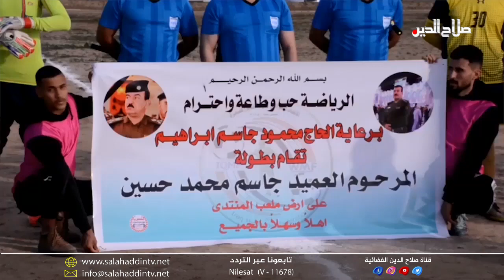يثرب تحتضن بطولة كروية للفرق الشعبية بمشاركة 24 فريقا